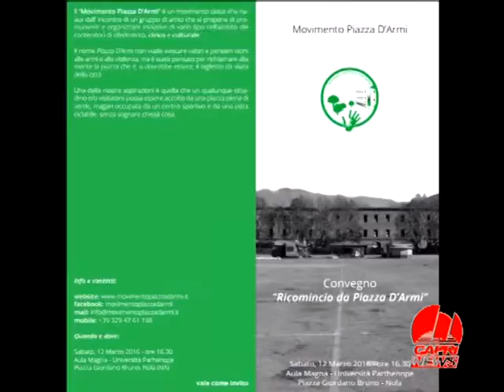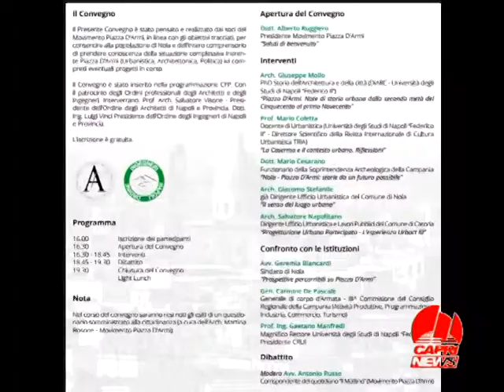PRESENTAZIONE CONVEGNO PIAZZA D'ARMI TCN